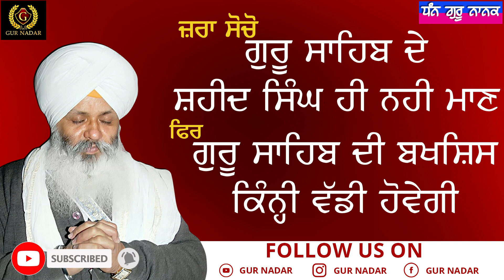Guru Sahib Ji De Shaheed Singh He Nahi Maan, fer Guru Sahib Di Bakshish Kinni Vaddi Howegi🙏🏻🙏🏻